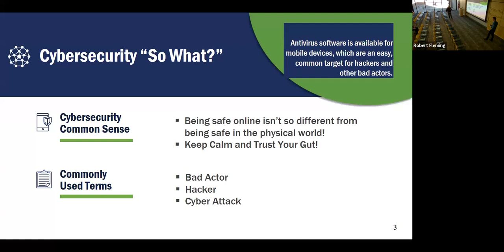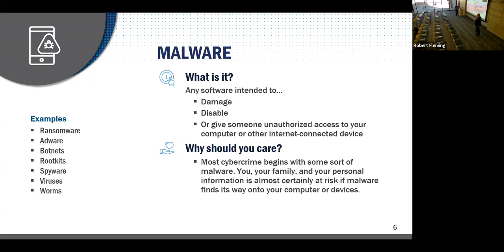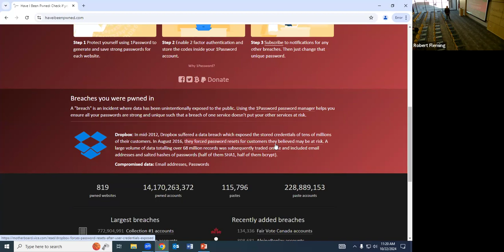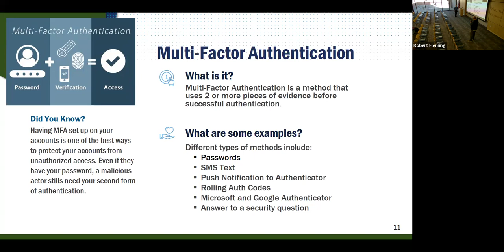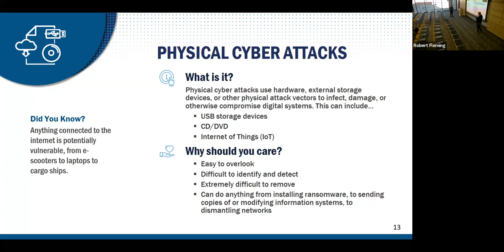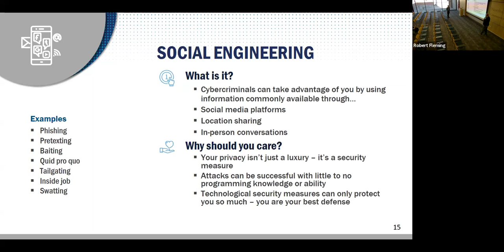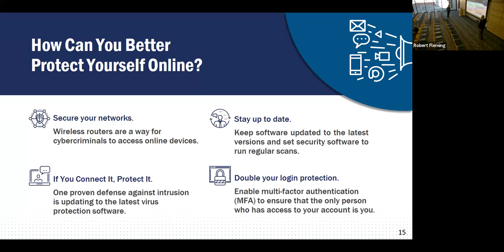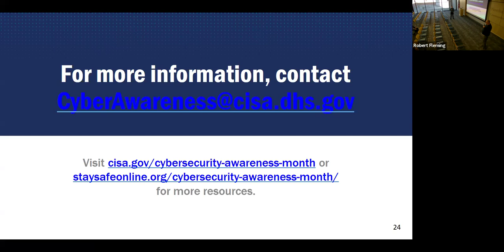Cybersecurity Awareness 10/24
Brian Stokes and Robert Fleming present on cybersecurity safety as part of cybersecurity awareness month.